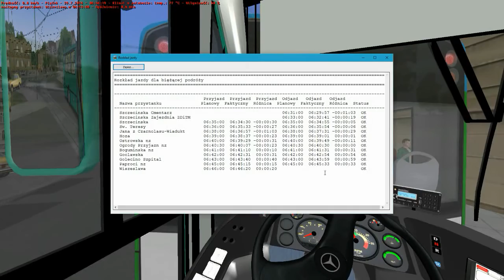Urbanuss Pluss O500MA - Fikcyjny Szczecin Linia 190 OMSI 2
16 GB RAM DDR3-1600 (PC3-12800)
GeForce GTX 960 2GB
klawiatura+mysz